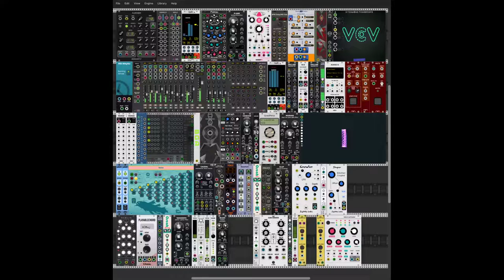Swinging with the Fishies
Lots of swing in this one.  Sending the new Darius module through Mockba's phase distortion oscillator with a formant waveform and processing it through Squinky's Growler and Shaper.  Chords are voiced by E-Series Cloud Generator and doubled by Mutable's Clouds.  The bass chords are voiced by the Mockba Maug oscillator with Vult's Bleak oscillator supplying the sub-bass.  Graphics from Plane9.